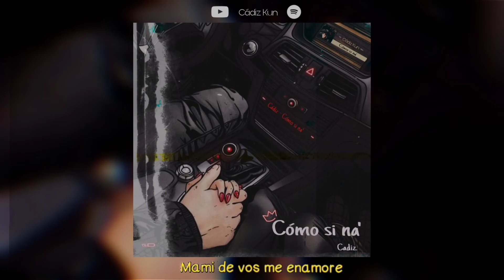Cádiz - Cómo si na' 💔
C o m o  s i  n a 💔

Cádiz Kun

ayudan compartiendo 🤗❣️